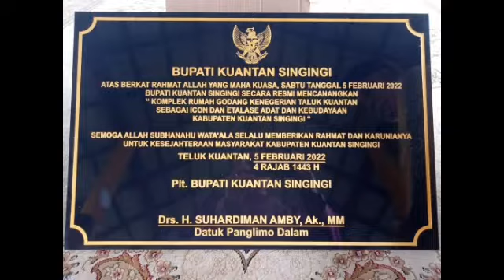Olek Godang Melokek Golar Rang Sumondo Panglimo Kayo, Brigjend. TNI M.SYECH ISMED, S.E.,M.Han 5/2/22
Komplek Rumah Godang Suku Kenegerian Teluk Kuantan, Kab. Kuantan Singingi, Provinsi Riau, Sabtu 5 Februari 2022...Dihadiri Plt. Bupati Kuantan Sinhingi...
karak